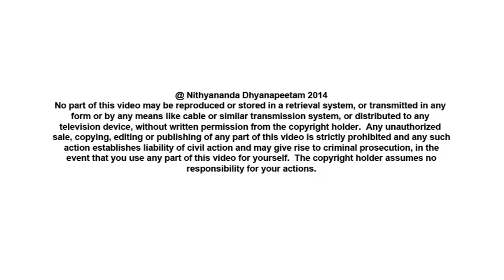Paramahamsa Nithyananda offers condolence to Rishi Prabakar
Today (2014 February 16th) Swamiji offered condolences to the spiritual leader Rishi Prabakar who left the body this morning.